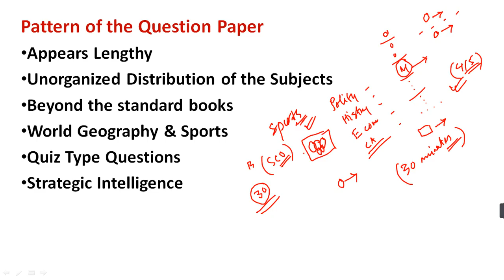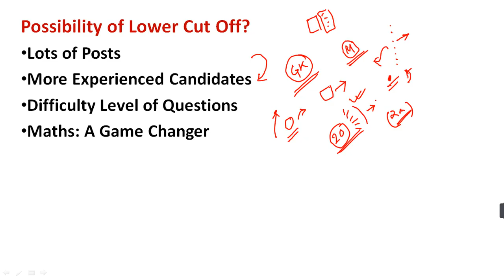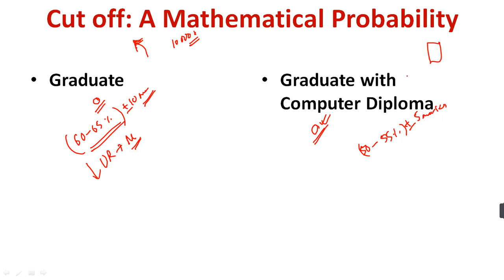ADRE 2.0 Graduate Level | Expected Cut off Marks & Analysis | ADRE 2.0 2024 Cut Off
Dear friends,
Study Rise